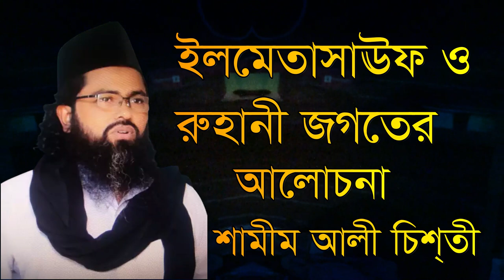এই পৃথিবীতে আল্লাহ দেখতে হলে সাধনা গুলো কি . ey pritibite allaho ke dekte hole shamim ali chis